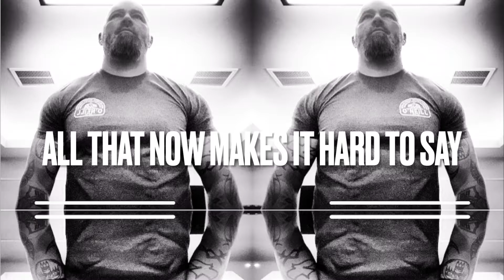Thy Will Be Done (Lyric Video)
StevenShaw.co